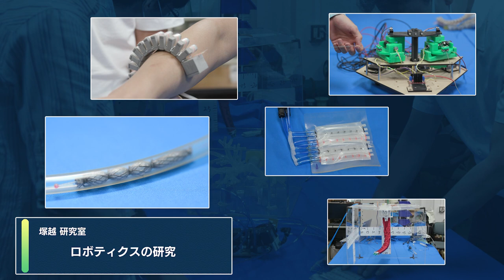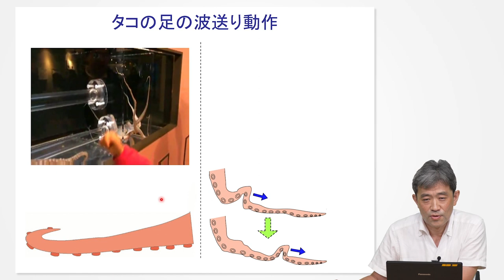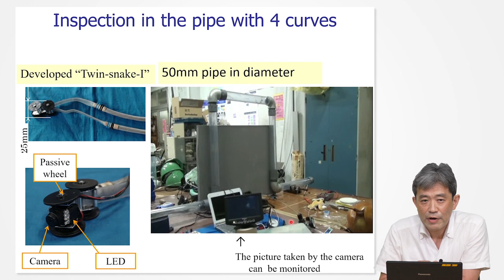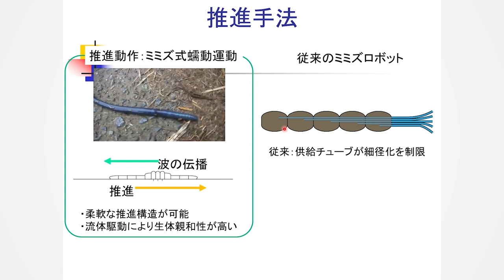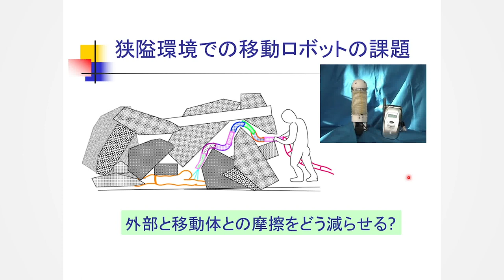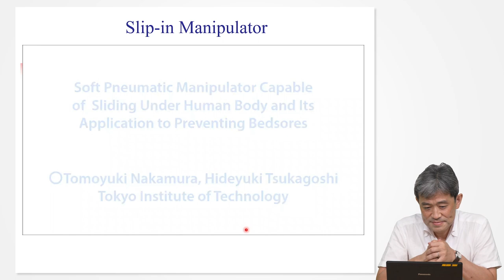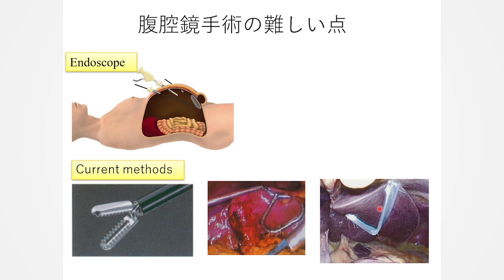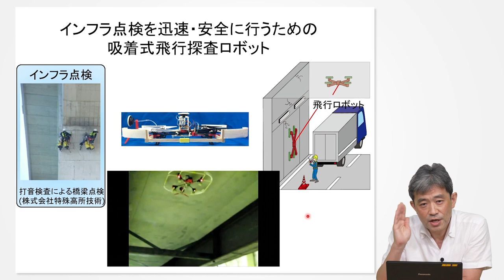【東工大Web体験講義】生物に学ぶ流体ソフトロボット／工学院 塚越秀行 教授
塚越秀行 教授による東工大Web体験講義「生物に学ぶ流体ソフトロボット」をお届けします。生物を参考とし、流体駆動を生かしたソフトロボットは、医療・インフラ点検・災害対応などへの応用が期待されています。あなたの身近な経験にもソフトロボット研究へのヒントが隠れているかもしれません！

● 工学院｜東工大 高校生・受験生向けサイト

世界の第一線で活躍する東工大の研究者は、好奇心をくすぐる魅力的な講義を行う教員でもあります。工夫を凝らした、わくわくする講義を動画で体験してみよう！
● Web体験講義｜東工大 高校生・受験生向けサイト